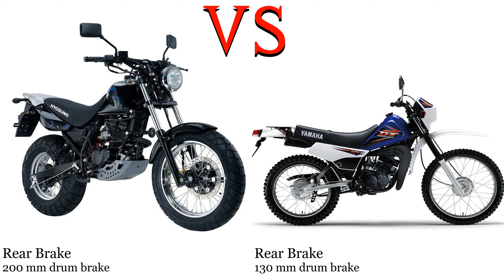Hyosung Karion RT 125 vs Yamaha DT 125 Old Model Test specification comparison